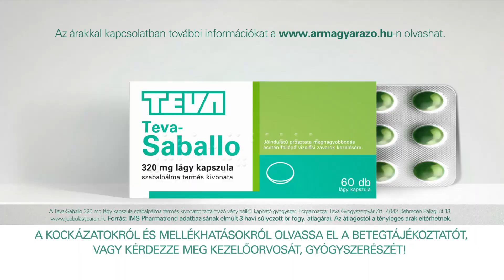Teva Saballo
Megrendelő: TEVA Magyarország
Ügynökség: Young & Rubicam Budapest
Gyártócég: Popfilm
Rendező: László Péter
Operatőr: Dobos Tamás
Producer: Szentirmai Csilla
Gyártásvezető: Rubesch Dávid
Díszlettervező: Lang Imola
Utómunka: Melon